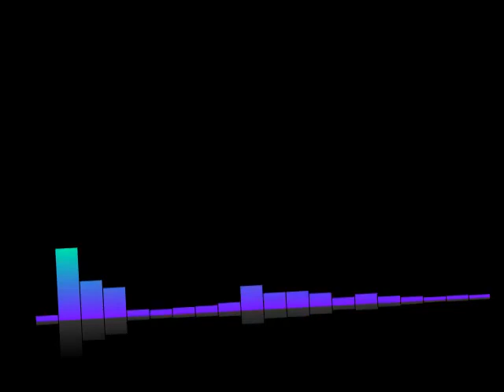#249 Lex-Free Man Podcast | Albert Bourla: Pfizer CEO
Topics include
Clinical trials
Trust
Safety
Booster shots
Mandates
Antivirals
Hope for future